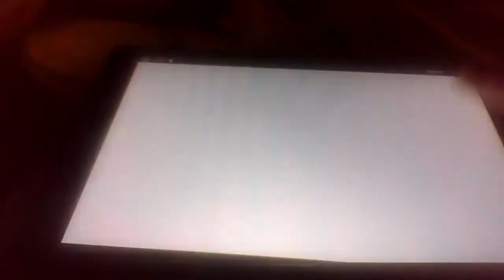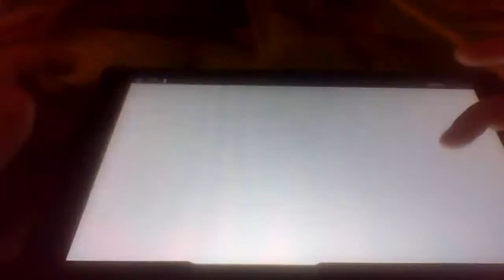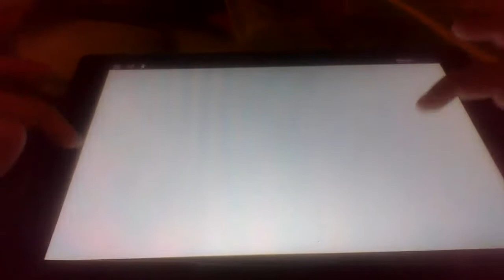Big paintball fight ( roblox)